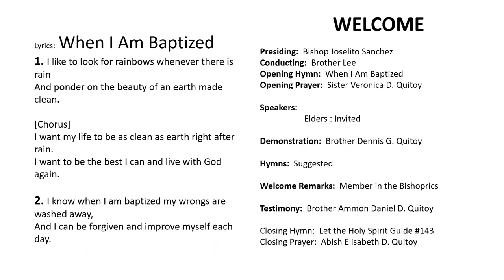Kuya Adan's Baptism VIDEO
Congratulations Kuya on your Baptism,,. I'm so thankful that you are willing to follow Jesus Christ and to follow His Commandments,.,. Heavenly Father and Jesus Christ will always bless, protect, and guide you all the way back to their presence.,.,.